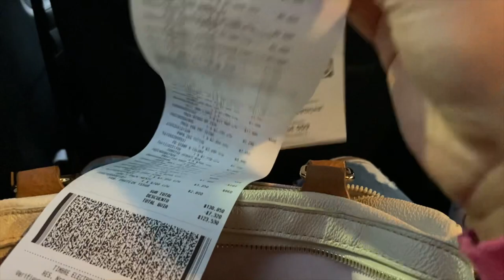TAG DEL SUPERMERCADO 🛒 Hicimos un pollito delicioso 🤤 mi hija es la mujer maravilla ⭐️